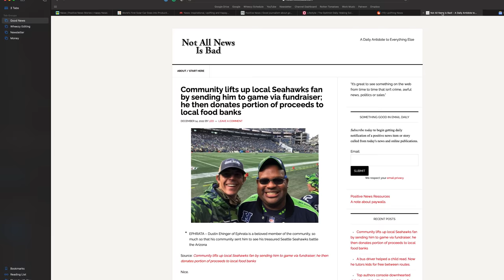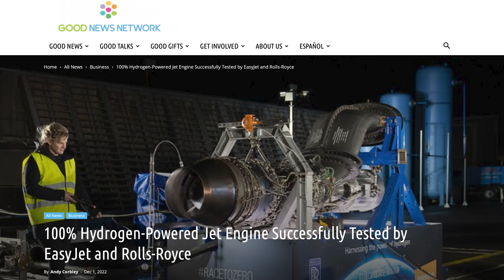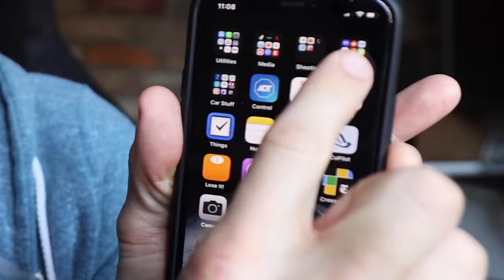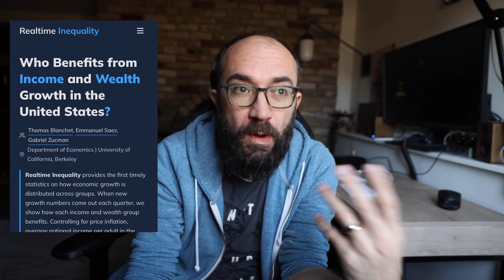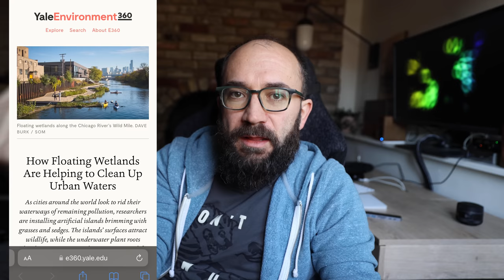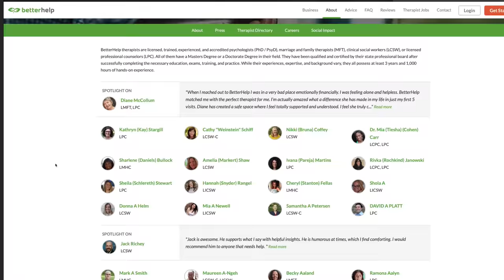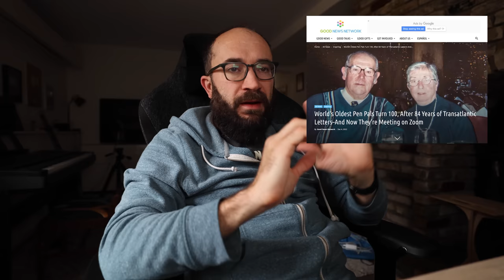Here's What Happens When You Only Read Good News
BREAD RECIPE!

Joseph Middleswart